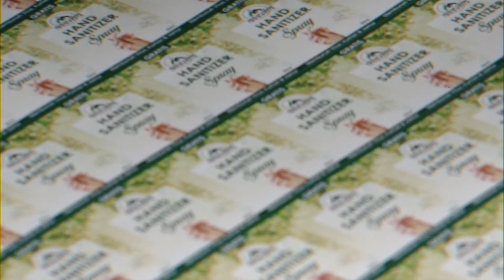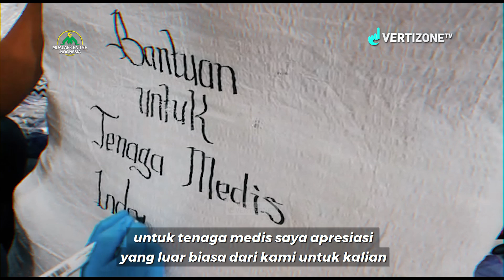suatu saat Kami-kami ini akanTumbang, karena...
Alhamdulillah, bergerak bersama dan bersama sama bergerak, dalam rangkaian program Mualaf Center Indonesia "care COVID19"

Regional Yogyakarta (@vertizonetv)
Regional Kalsel (@mci_kalsel)
Regional Jambi (@mualafcentrejambi)
Regional Sulteng (@mci_palu)

bergerak dengan satu komando amir (the alfa) ustadz Wahyu Priyanto
koordinator laskar siaga bencana brother Oya

membagikan sembako total
- 4,780 paket sembako @Rp. 100rb - 150rb
- 17,725 paket makanan siap makan, disebar di rumah sakit dan masyarakat umum yang ditemui di jalan, maupun masyarakat daerah pemukiman padat

membagi 18,500 pcs hand sanitizer dengan ukuran 50ml - 100ml
membagi 150,000 pcs surgical mask untuk pengguna jalan, penunggu pasien dan orang disekitar faskes

insyaaAllah part 2 sedang dipersiapkan laporannya, termasuk pembagian yang dilaksanakan istri saya @nuribunda_ bersama keluarga di Bandung
adik ipar @boyhardikaapdiala09 bersama tim the architecs @coger.co.id di Yogyakarta
dan juga pembagian tangki cuci tangan dari tim @dompet_madani di Kab Bandung, kab. Bandung Barat dan Cimahi

jaazakumullah khaiyraa untuk semua donatur

dan jaazakumullah khaiyraa untuk semua tim yang sudah bekerja bersama sama dimasa masa sulit seperti masa wabah ini, namun bismillah, dengan bergerak bersama dan bersama sama bergerak, insyaaAllah kita bisa saling support

kami juga menyadari banyak yang belum bisa kami jangkau, maka kami bekerja juga bersama lembaga lain @dompet_madani dan ikhlaasfoundation pimpinan koh @hannykristianto untuk bersinergi

dlm ramadhan ini insyaaAllah juga dibagikan paket paket sembako untuk mualaf yg terdampak pandemi COVID19

semoga gerakannya bisa di duplikasi
gak semua kegiatan kami dokumentasikan dgn alasan menjaga kehormatan saudara kita yg menerima bantuan

semoga bermanfaat
Steven Indra Wibowo
CEO Mualaf.com